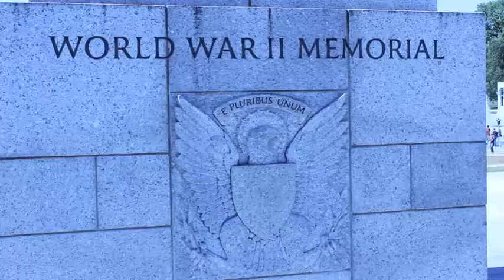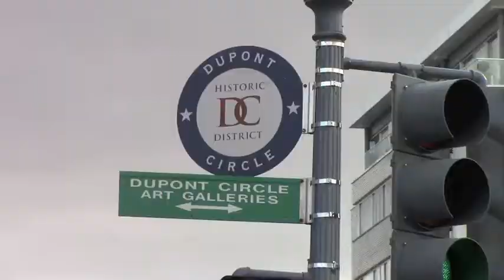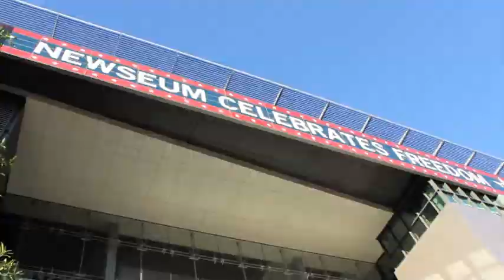JEA/NSPA Fall Convention - Washington, D.C.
The National High School Journalism Convention will take place Nov. 6-9, 2014, at the Marriott Wardman Park in Washington, D.C.

The associations partner to prepare hundreds of practical and professional learning sessions, from high-profile keynotes to specific, problem-solving breakouts, hands-on workshops and discussion groups. Other convention activities include an exhibit hall with vendors who sell to student media, JEA's on-site Write-off contests, NSPA's Best of Show contest, receptions, awards convocations, critiques, career roundtables and evening entertainment.